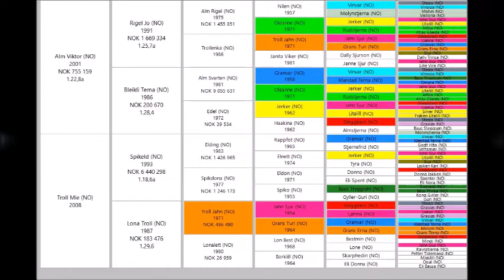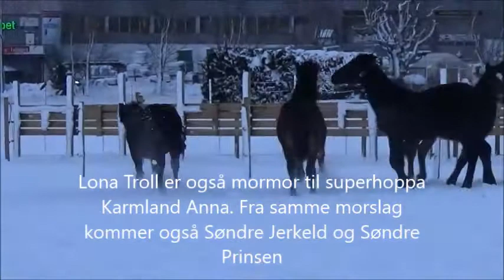Uberg Tor ved ankomst Stall Kringeland Eriksen